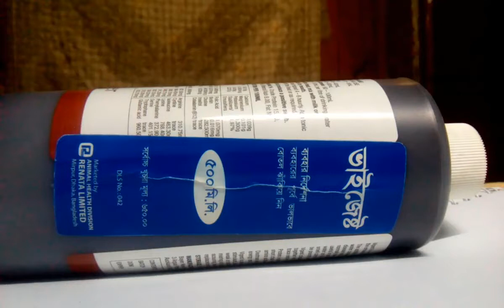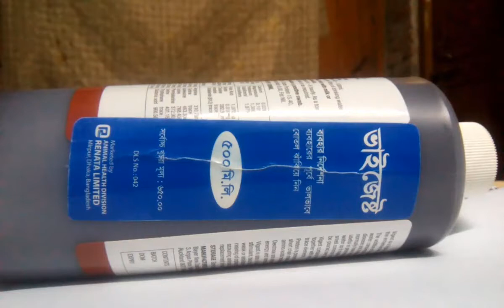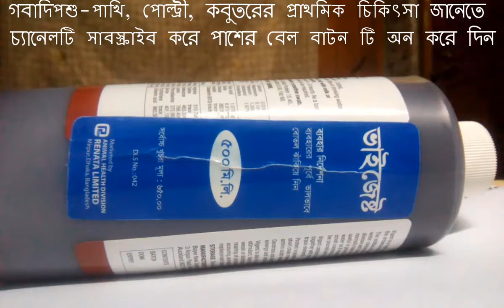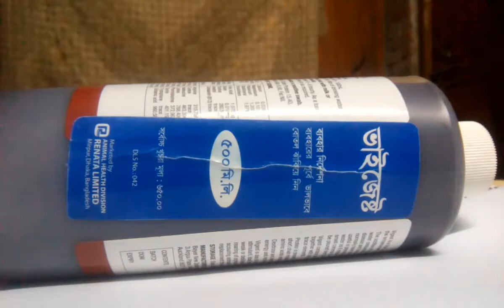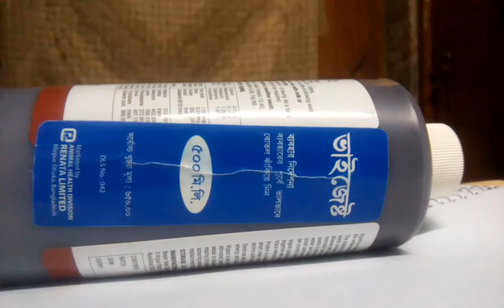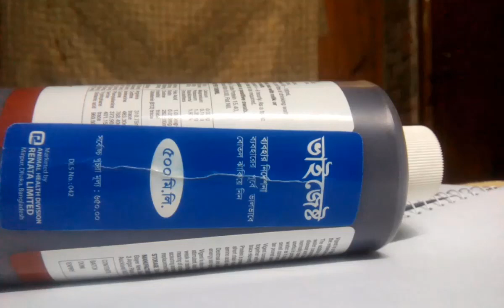গবাদিপশু ও পোল্ট্রির রুচি হীনতা, দুর্বলতা, ঠান্ডা ও গরমের ধকলে ও পাতলাপায়খানার চিকিতসায় ভাইজেষ্ট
সম্মানিত খামারী ভাইয়েরা,
আশা করি ভালো আছেন ।
আজ আমি কথা বলবো ভাইজেষ্ট নিয়ে (Vigest)

কার্যকরী উপাদানঃ
এমাইনো এসিডঃ এলনিন, আরজিনিন, এস্পারটিক, সিসটিন, হিসটিডিন, আইসোনিলওসিন, লিওসিন, লাইসিন, মিথিওনিন, ফিনাইল এলানিন, প্রোলিন, সেরিন, থ্রিওনিন, ট্রিপটোফেন,
ভেলাইন, গ্লুটামিক এসিড, গ্লাইসিন ।

ভিটামিনঃ থায়ামিন (বি১) রিবোফ্লাভিন (বি২) নিয়াসিন, পেন্টোথেনিক এসিড, পাইরিডক্সিন (বি৬) ফলিক এসিড, বায়োটিন, কোলিন, ইনোসিটল, সায়ানোকোবালমিন ।

মিনারেলঃ ফসফরাস, সোডিয়াম, ক্লোরিন, পটাশিয়াম, ক্যালশিয়াম, ম্যাগনেশিয়াম, আয়রন ।

ডেক্সটোজ মনোহাইড্রেট

ব্যবহারঃ
-ভাইজেষ্ট পোল্ট্রি এবং গবাদি প্রানীর রুচি বৃদ্ধিতে ও উতপাদন বৃদ্ধিতে ব্যবহার করা যায় ।
-ভাইজেষ্ট অপ্রাপ্ত বয়স্ক দুর্বল প্রানীর সুসাস্থ্য রক্ষায় ব্যবহার করা যায় ।
-ভাইজেষ্ট ঔষধ মিশ্রিত পানির অসহনীয় স্বাদ গন্ধ রোধে ব্যবহার করলে ভালো ফল পাওয়া যায় ।
-ভাইজেষ্ট গরম ও ঠান্ডাজনিত ধকল রোধে ব্যবহার করলে ভালো ফল পাওয়া যায় ।
-ভাইজেষ্ট গবাদি প্রানীর সংক্রামক রোগ অ পাতল পায়খানা জনিত দুর্বলতার চিকিতসায় ভালো ফল পাওয়া যায় ।

মাত্রা ও প্রয়োগ বিধিঃ
নিম্নোক্ত মাত্রায় ভাইজেষ্ট পানিতে মিশিয়ে অথবা মুখে সেবন করাতে হবে ৩-৫ দিন ।

ছোট প্রানীঃ               ২.৫ মি.লি.
ছাগল ভেড়াঃ              ৩০-৪০ মি.লি.
বাছুর, ঘোড়াশাবকঃ          ৩০-৬০ মি.লি.
গরু, মহিষ, ঘোড়া, উটঃ       ৬০-১০০ মি.লি

সরবরাহঃ ৫০০ মি.লি.  ও ২ লিটার বোতল ।

৫০০ মিলি. ভাইজেষ্ট এর দাম ৬৫০ টাকা
Vigest বাজারজাত করেছে রেনেটা লিঃ

গবাদিপশুর রুচি সমস্যার জন্য নিচের ভিডিও গুলো দেখুনঃ

১. জাবরকাটা প্রানীর অরুচি সমস্যায় এনোরেক্সন ভেটঃ
২. জাবরকাটা প্রানীর রুচিহীনতায় এনোরা ভেটঃ
৩. জাবরকাটা প্রানীর রুচিহীনতায় এনোরা ডিএস ভেটঃ

গবাদিপশুর পেটফাপা ও বদহজম সমস্যায় নিচের ভিডিওগুলো দেখুনঃ

১. গবাদিপশুর টিমপেনি, ব্লট, সহ যে কোন পেট ফাপা ও গ্যাসের সমস্যায় টিমপাসান লিকুইডঃ
২. গবাদিপশুর ব্লট, টিমপেনী সহ যে কোন ধরনের পেট ফাপায় গ্যাসনিল ভেটঃ
৩. গবাদিপ্রানীর পেটফাপা, বদহজম ও বিষক্রিয়ার ব্যবহার করেন বভি ভেটঃ

ফেসবুকে যুক্ত হবার জন্যঃ